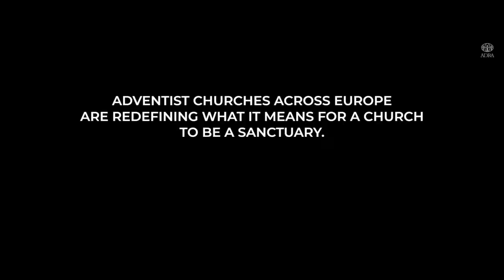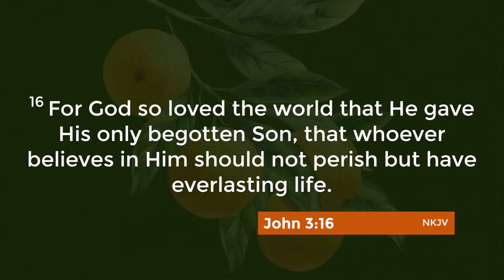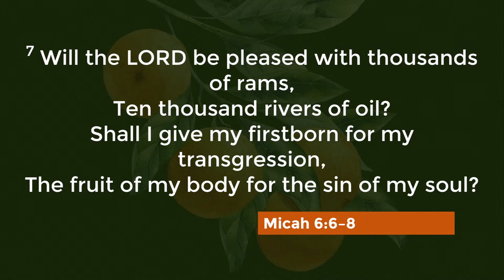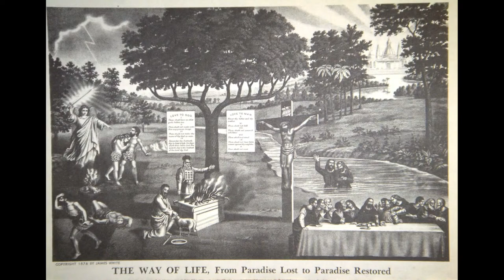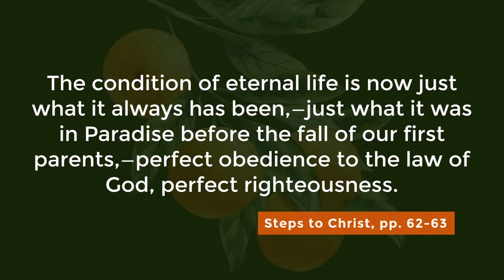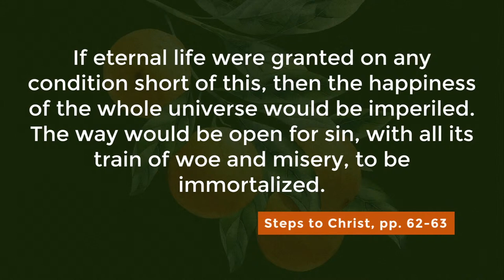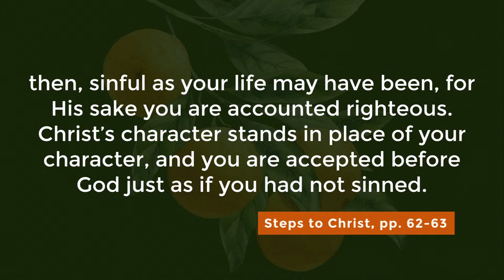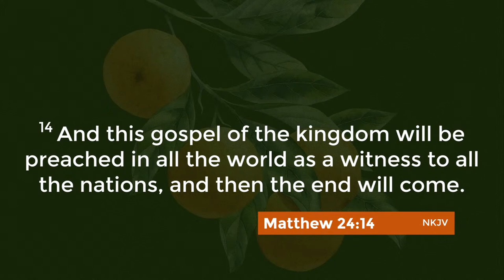Good Gospel! Root and Fruit! - George Gainer 2023-04-15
Theme Text: Micah 6:6-8 NKJV
"6 With what shall I come before the Lord, And bow myself before the High God? Shall I come before Him with burnt offerings, With calves a year old?
7 Will the Lord be pleased with thousands of rams, Ten thousand rivers of oil? Shall I give my firstborn for my transgression, The fruit of my body for the sin of my soul?
8 He has shown you, O man, what is good; And what does the Lord require of you But to do justly, To love mercy, And to walk humbly with your God?"

We are called to “Love like Jesus Loves.” Is this the Gospel? -or - Is this the Fruit of the Gospel?

Welcome to the Lacey Seventh-day Adventist Church where our mission is sharing the love of God that brings hope, healing, and peace, through Jesus Christ. Whether you're a regular member, a returning visitor, or this is your first time with us, we are so glad you joined us for worship today!

CCLI License # 948343; CCLI Live Stream # 20889989